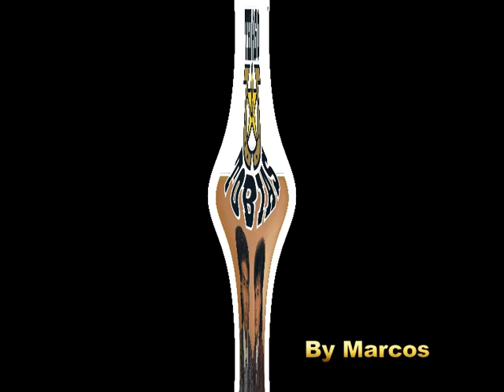Thiago & Tobias - Boca a Boca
Thiago e Tobias
Ano: 1991

Remast: Clodoaldo